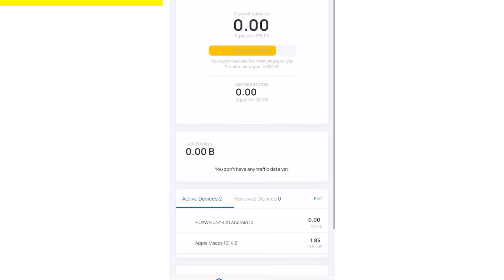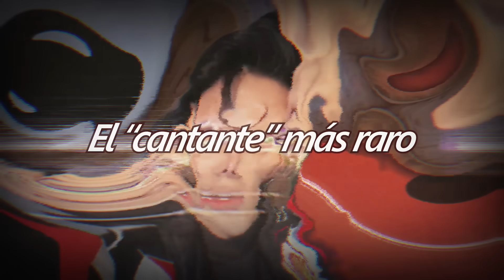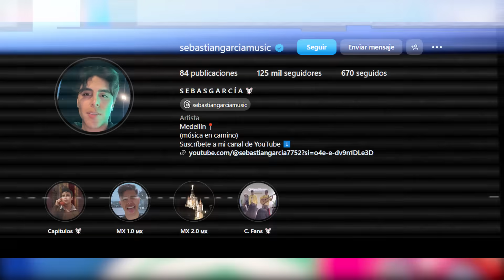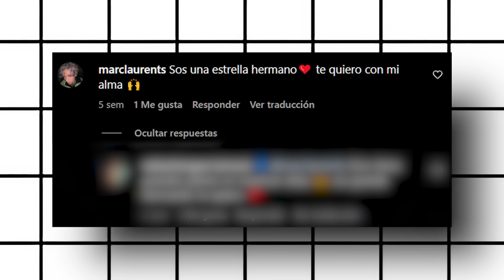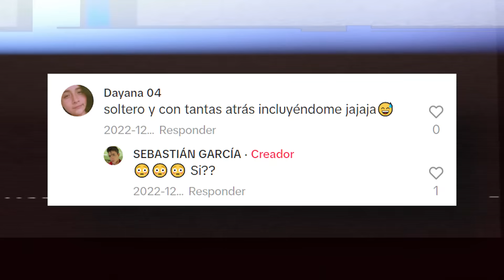Se hizo Famoso AC0S4NDO NIÑAS de ESCUELA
Acá les hablo sobre Sebastian Garcia, un cantante y tiktoker que se hizo famoso por besar niñas.
¿que paso con sebastian garcia?